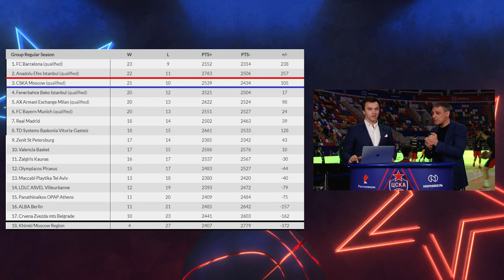CSKABasketShow: Иван Лазарев, Таша Белая, Никита Загдай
- чемпион Евролиги, комментатор Dota 2 Иван Лазарев раскрыл секрет, продолжит ли он карьеру баскетболиста

- телеведущая Таша Белая показала свои профессиональные навыки в прямом эфире

- автор баскетбольного тележурнала «Вид сверху» Никита Загдай назвал фаворита Евролиги